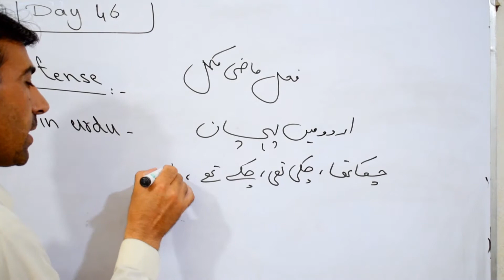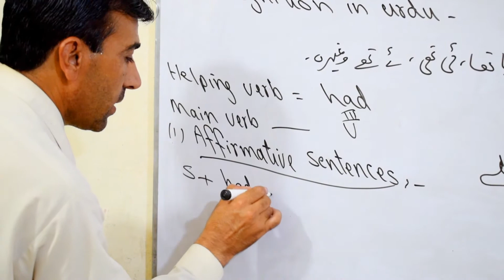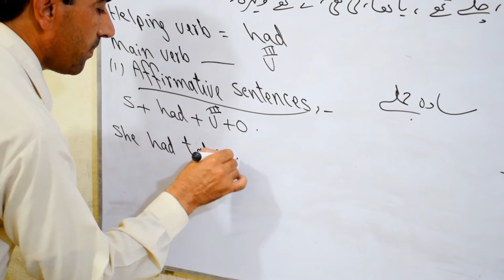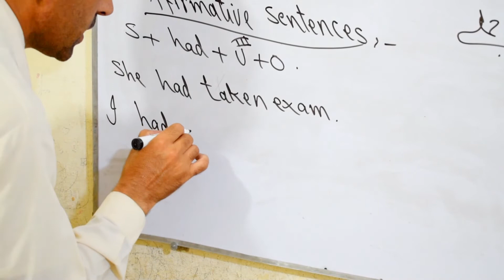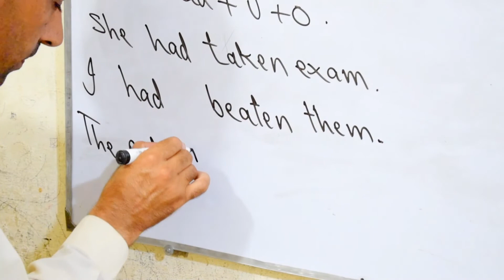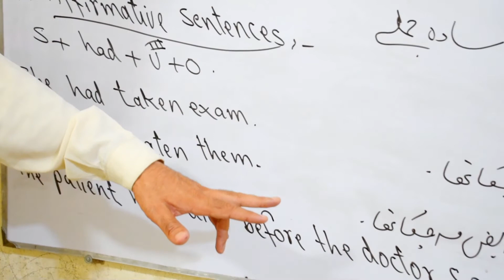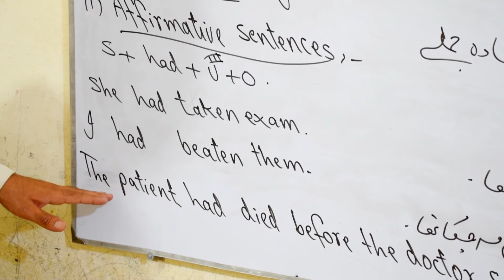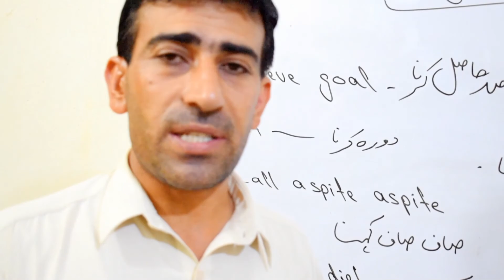English online class in urdu and hindi lecture 46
English online class in urdu and hindi lecture 46 zhob institute  english tenses spoken english advanced English language center zhob sardar khan sab zhob learn english